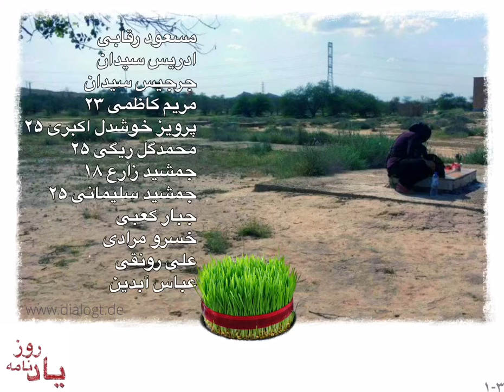یاد روز نامه - 3 فروردین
باید به یاد بیاوریم. نمی‌توانیم به یاد نیاوریم. گذشته‌ای که رستگار نشده است نمی‌گذرد. اشباح گذشته، با بدن‌های مُشَبَک و سیبَک‌های لهیده، به امروز می‌آیند. ما بخواهیم یا نخواهیم می‌آیند. چنین است که نام آنها را نمی‌خوانیم، آنها را فهرست نمی‌کنیم. آنها را صدا می‌زنیم، با این‌که می‌دانیم آنها پاسخی نخواهند داد آنها را صدا می‌زنیم و به میانجی نام آنها همه‌گان را خطاب می‌کنیم. از همه‌گان می‌خواهیم با شنیدن نام‌ها به یاد بیاورند. همه‌ی ما کسانی را می‌شناسیم که دیگر نیستند، کسانی که در میان این نام‌ها باید شنیده شده باشند یا شنیده می‌شوند به زودی. «یاد روز نامه» نمی‌خواهد «تنها» به یاد بیاورد، «یاد روز نامه» می‌خواهد با گشودن بعدی دیگر از روز، از هر روز، همگی با هم به یاد بیاوریم، که به یاد آوردن در جستجوی عدالت باید جمعی و از پایین باشد. باید آنهایی که این نام‌ها را می‌شنوند و آنها را می‌شناسند در این به یاد آوردن مشارکت کنند، به یاد بیاورند و کمک کنند که دیگران هم به یاد بیاورند. در مقابل انواع پروژه‌های از بالا، انواع «مستندسازی»‌های پول‌ساز با بودجه‌های هنگفت، شهدایمان را به آنجایی بازمی‌گردانیم که به آن تعلق دارند، به جستجوی جمعی برای یادآوری و آرزوی عدالت که آنها با آرزوی عدالت در این روزها، در هر روز، به خاک افتادند. پس به یاد آوردن آنها لاجرم به یاد آوردن آرزوی عدالت است، آرزوی جمعی عدالت، نه تنها در حق کشته‌گان که بیش از آن در حق زنده‌گان. «یاد روز نامه» هر روز نام کسانی را صدا می‌زند که در همان روز به فاصله‌ی چند ده سال به خیل کشته‌گانمان پیوسته‌اند. با این وجود هستند کسانی که تنها ماه اعدام آنها را می‌دانیم. آنها را چون ستارگان در میان روزهای هر ماه تقسیم می‌کنیم و صدا می‌زنیم. و البته هستند کسانی که تنها نام آنها را می‌دانیم. هیچ روز و ماهی ندارند. آنها را هم میان روزهایمان تقسیم می‌کنیم، هر روز از میان آنها، که صداها نفر هستند، کسانی را صدا می‌کنیم به امید آن‌که شاید از میان کسانی که با ما نام آنها را می‌شنوند کسی پیدا شود که نامی را بشناسد، کسی را پیدا کنیم که در میان فهرست بلند اسامی تنها یک نام است بدون تاریخ. «یاد روز نامه» از همه دعوت می‌کند که در این به یاد آوردن مشارکت کنند، اگر نامی را شنیدید که آن را می‌شناسید، اگر نامی را نشنیدید اما آن را می‌شناسید، اگر شنیدن نام‌ها شما را به شنیدن نامی ترغیب کرد که آن را در اینجا نشنیده‌اید، به خاطر بیاورید و این به خاطر آوردن را با ما و دیگران شریک شوید. با ما تماس بگیرید و از کسانی بگویید که آنها را به خاطر آورده‌اید. اگر نامی را می‌شناسید او را با صدای خودتان صدا بزنید و فایل صوتی را برای ما بفرستید، اینجا جایی است که نام‌های آشنا را به یاد آوریم. با نام یا بدون نام، آنچه به یاد آورده‌اید را در اختیار دیگران بگذارید تا با هم، امروز و هر روز، به یاد بیاوریم روزهایی را که آنها رفتند و تلاش کنیم برای روزهایی که آنها با اجرای عدالت رستگار خواهند شد.

 "یاد روز نامه" در توییتر:
یاد روز نامه در فیس بوک